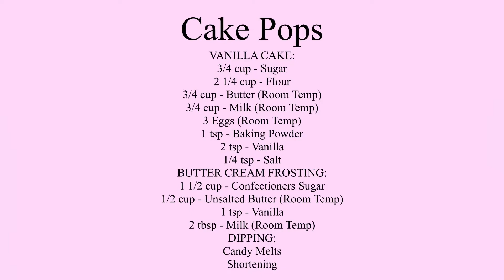How to make Cake Pops from scratch sooo yummy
Ingredients:
VANILLA CAKE:
3/4 cup - Sugar
2 1/4 cup - Flour
3/4 cup - Butter (Room Temp)
3/4 cup - Milk (Room Temp)
3 Eggs (Room Temp)
1 tsp - Baking Powder
2 tsp - Vanilla
1/4 tsp - Salt
BUTTER CREAM FROSTING:
1 1/2 cup - Confectioners Sugar
1/2 cup - Unsalted Butter (Room Temp)
1 tsp - Vanilla
2 tbsp - Milk (Room Temp)
DIPPING:
Candy Melts
Shortening